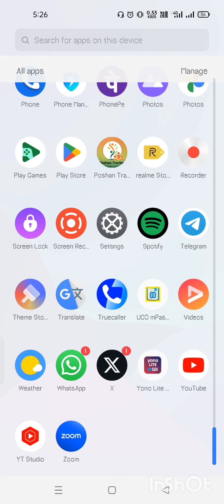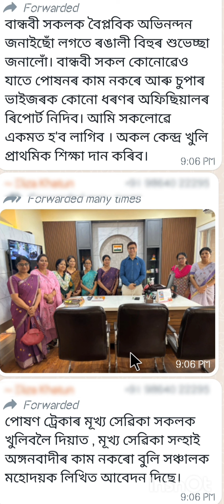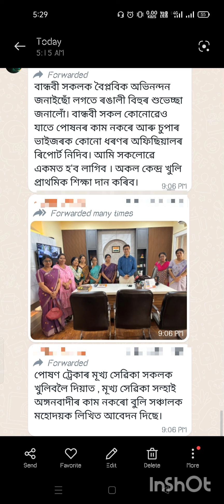The hidden dangers of Assam Anganwadi volunteers